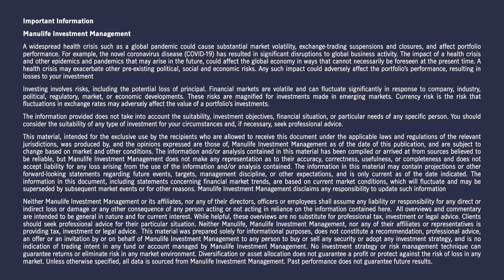We highlight the challenges for Hong Kong pension savers and retirees.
We focus on Hong Kong retirees to illustrate the need to make critical savings and investment decisions in an increasingly uncertain environment.